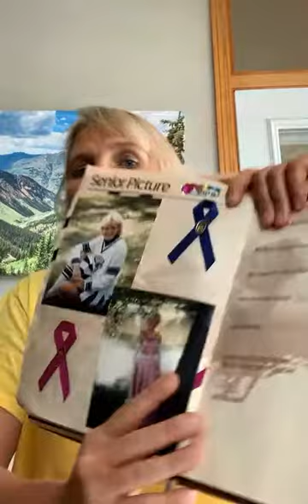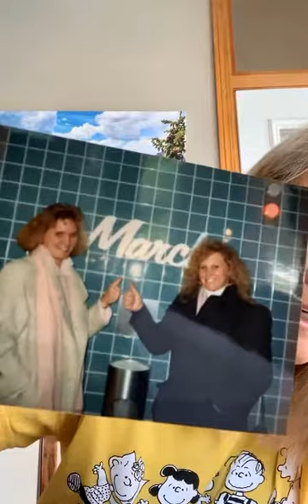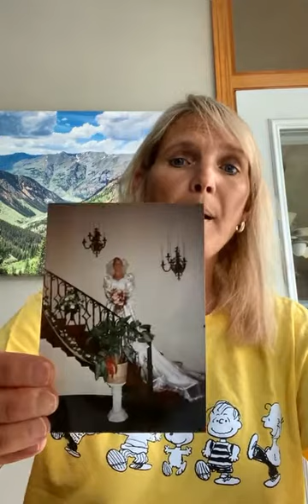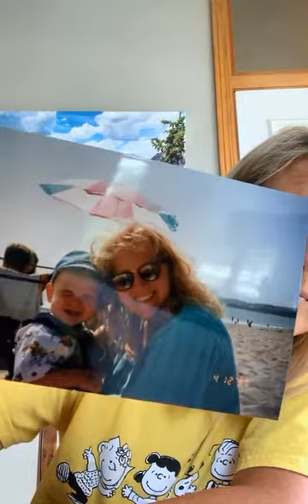Nurses' Virtual Wedding Shower for Andrew and Elena